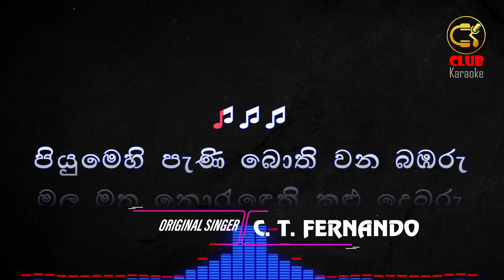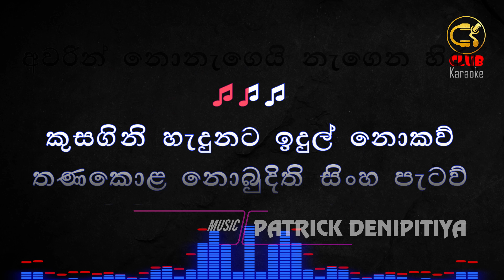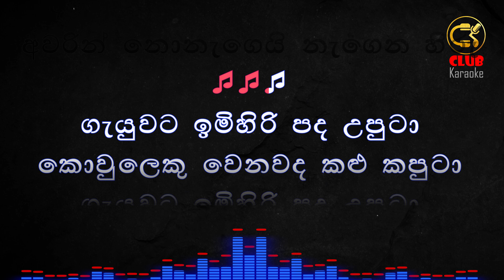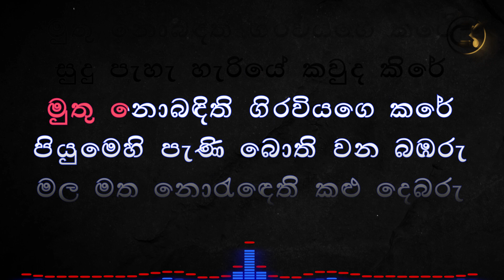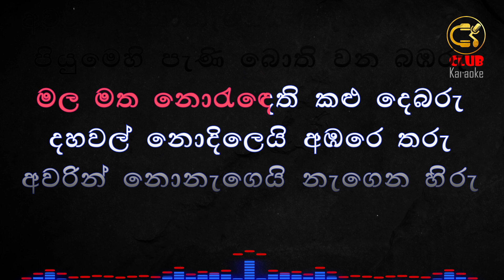Piyumehi Panibothi (පියුමෙහි පැණි බොති) Hannah Onella | Karaoke Track Without Voice | CLUB Karaoke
Piyumehi Panibothi | 2FORTY2 Feat. Hannah Onella Karaoke Track Without Voice | @CLUBKaraokeME

මෙම සංගීත නිර්මාණය සඳහා නන් අයුරින් දායක වූ සියලුම සංගීත ශිල්පීන්ට අපගේ ප්‍රණාමය.

Artist – Hannah Onella
Original Singer – C. T. Fernando
Melody – C. T. Fernando
Lyrics – Karunarathna Abeysekara
New Music Arrangements - 2FORTY2